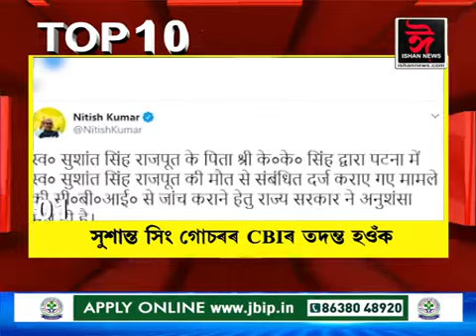দিনটোৰ শীৰ্ষ ১০ বাতৰি